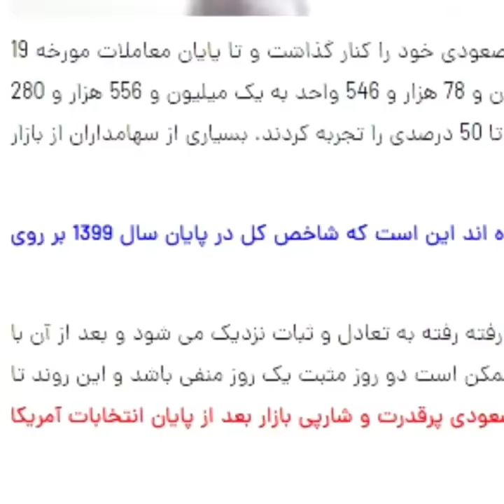✅ مصاحبه روزنامه تابناک با قاسم صادقی کارشناس بازار سرمایه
🔹️موضوع : بورس تا پایان سال ۹۹ صعودی یا نزولی است؟